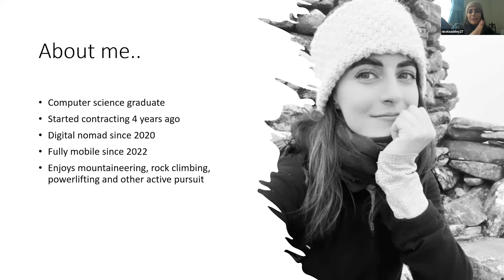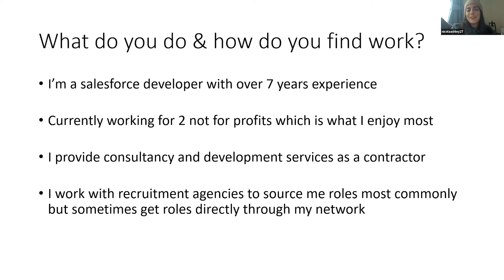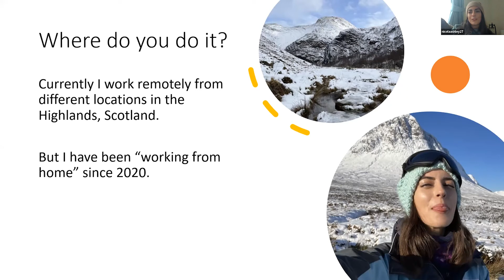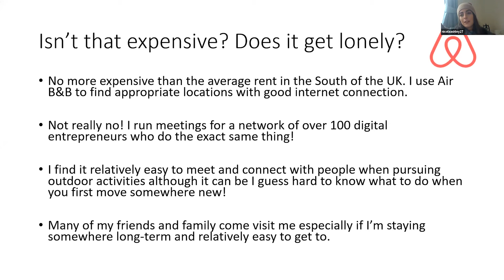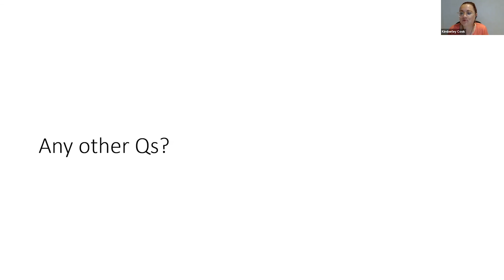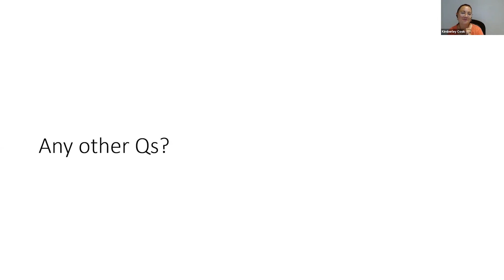✨Freelance Special with Nicola Griscti ✨ Nomadic Freelancing: Work from Anywhere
In 2020 we saw the pandemic open up working from home.. to working from Rome.. or wherever you decide to be as a digital freelancer. Part of the benefits of freelancing is that you are able to pick your projects.. but not just that, true freelancing can allow you to be more flexible with your hours and even your own workplace. Running a freelance consultancy for now 4 years, Nicola discussed how she sources projects, how the pandemic has changed the workforce and how new networks of digital coworkers are emerging, and new patterns of working and location.

A huge thank you to our event sponsor Penfold, a digital pension designed to help you take control of your savings and grow your wealth. Check them out here ➡️
Sign up and find more about codebar by visiting
And finally, we are a charity and appreciate any financial support to continue our mission of making tech more diverse. So if you'd like to make a donation please do so here ➡️